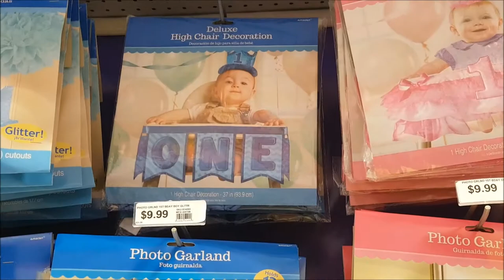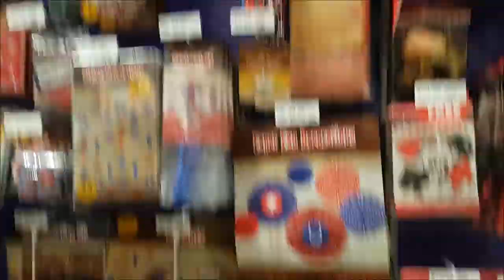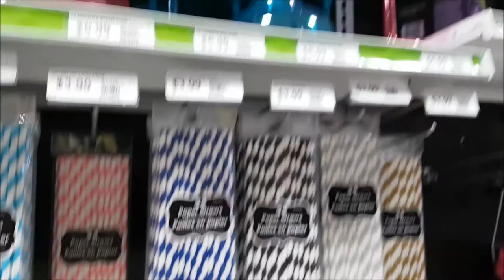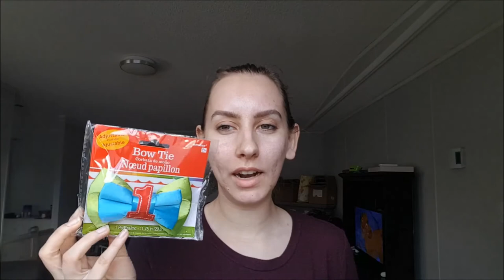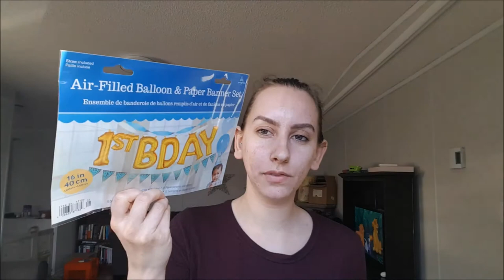Shopping for Baby's First Birthday Party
Hey guys! Today we went shopping for Wyatt's first birthday party and me and the boys had an at home movie night! ♥